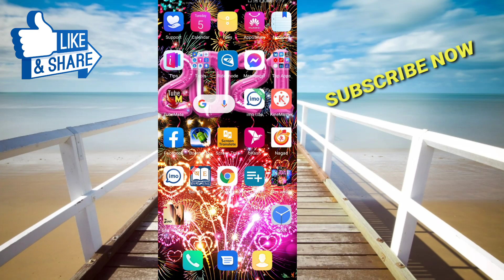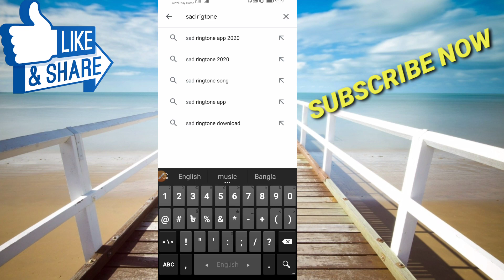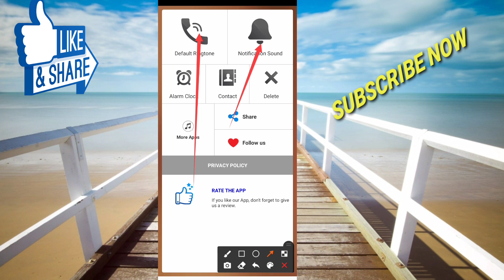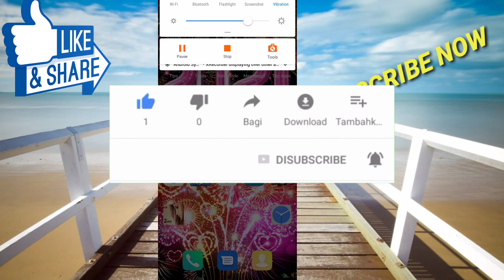😂New Sad Rigtone 2021।।কষ্টের রিংটোন।।New sad rigtone 2021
Flute ringtone
Hindiringtones
Sad ringtone
Romantic Ringtones
Instrumental Ringtone
 Mobile Ringtones
 Arabic ringtone
bangla ringtone
ringtone
 bangla tone
bengali ringtone
 album ringtone
 bengali ringtones
bangla ringtone 2020
bangladeshi ringtone
 ringtone 2020
 ringtones 2020
 ringtone bangla
 bangla sad ringtone
tone
bangla ganer ringtone
 sad ringtone
 album tone 2020
ringtone gaan
 bangla ringtone gaan
 emotional ringtone
 bangla gana ringtone
 bengali tone
 bangla koster ringtone
Beautiful Instrumental Ringtone
 Famous Flute Ringtone
Flute Ringtone
Instrumental Ringtone
Best Ringtone
 Latest Ringtone
Trending Ringtone
Tik Tok Ringtone
Tik Tok Ringtone 2020
Famous Ringtone
Love Ringtone
 Romantic Ringtone
Popular Ringtone 2020
famous flute ringtone
new ringtone 2020
Bangla gana ringtone
 Bangla koster ringtone
koster ringtone
কষ্টের রিংটোন
 রিংটোন
bangla ringtone
ringtone
 bangla tone
bengali ringtone
রিংটোন
রিংটোন ২০২০
 রিংটোন 2020
 album ringtone
bengali ringtones
bangla ringtone 2020
bangladeshi ringtone
ringtone 2020
 ringtones 2020
ringtone bangla
bangla sad ringtone
 tone
 bangla ganer ringtone
 sad ringtone
album tone 2020
 ringtone gaan
bangla ringtone gaan
 emotional ringtone
bangla gana ringtone
bengali tone
bangla koster ringtone indian sad ringtone ringtone কষ্টের রিংটোন কষ্টের রিংটোন ২০২০
 hindi ringtone
 romantic ringtone
 hindi most popular ringtone
sad ringtone
attitude ringtone
most popular ringtone
tiktok famous ringtone
hindi new sad ringtone
most viral tiktok
mobile best ringtone
old hindi ringtone
 ringtone maker
bd ringtone
 best ringtone
hindi tone
emotional ringtone
 hindi emotional ringtone
ton song mp3
 bangla bewafa gaan
 bangla ringtone
 ringtone, tone
bangla ringtone
bengali ringtone
 bangla tone
bangla ringtone 2020
 bangla ringtones
 bengali ringtones
bangladeshi ringtone
কষ্টের রিংটোন
ringtone bangla
 ringtone bengali
bangla gana ringtone
album ringtone
bangla ringtone
bengali ringtone
bangla status
bengali status
 bengali whatsapp status
 bangladeshi ringtone
new ringtone
 ringtone song
new ringtonsᴏɴɢe 2020
 ringtone
hindi ringtone
Very Sad # Heart Touching WhatsApp Status#Broken Heart # Emotional Sad Status
 Punjabi Ringtone
Sad Ringtone
 Ringtone 2020
Song Ringtone
Latest Ringtone
Ringtone
Tik Tok Ringtone
Dj remix Ringtone
Love Ringtone
 Love Sad Ringtone